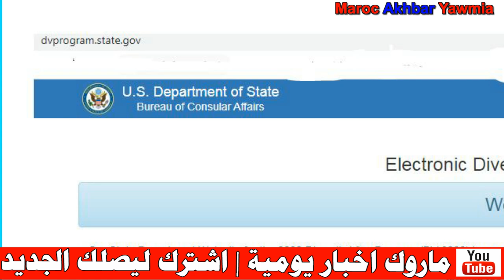انطلاق التسجيل في “قرعة أمريكا” وهذه التفاصيل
Artiste : __url_artiste__